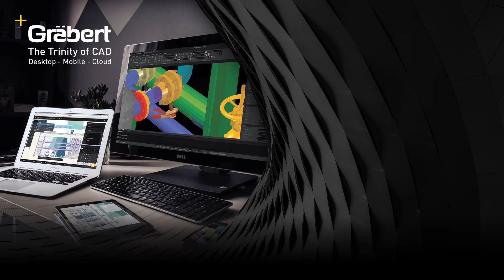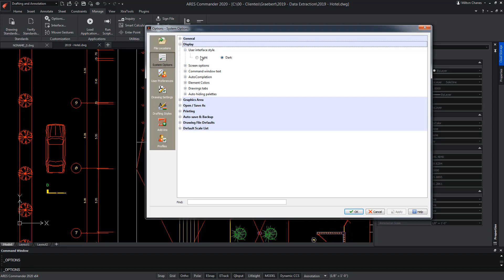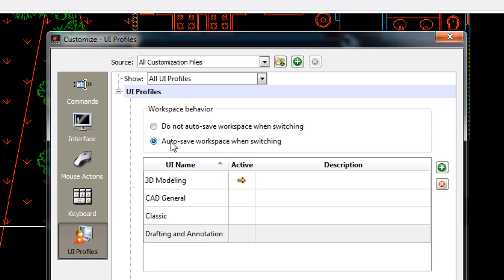Easy Switch From Other CAD Software With Custom Work spaces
- Customize your workspace with the CAD General workspace offers an alternative ribbon to the default “Drafting & Annotation” workspace of ARES Commander. Icons are reorganized to facilitate the switch from AutoCAD or other similar CAD software. You can also reorganize the user interface of ARES Commander as you wish and save your configuration as a new workspace.

0:00  Workspaces in ARES Commander
0:19  “CAD general” workspace is similar to AutoCAD
0:35 “Drafting & Annotations”
0:45 “Classic Workspace”
1:00  New Workspace and activating new Palette
1:20  Save changes in the workspace or activate a new one
1:31  “Save Current Workspace”
2:06  Switch from dark to light screen mode
2:35  Choose workspace from manage tab
3:00  Create and delete Workspace
3:20  “Switch UI Style” button
3:39  User Interface new features
4:08  Modify the Ribbon in the workspace